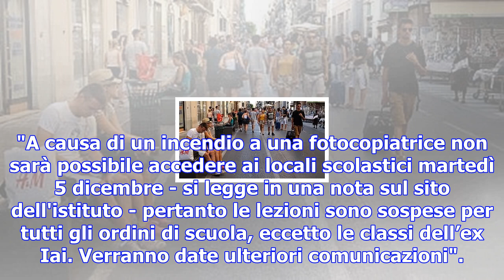Messina, in fiamme una fotocopiatrice: chiusa la scuola pascoli-crispi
Intorno alle 18 principio di incendio nella segreteria dell'istituto comprensivo. I vigili del fuoco...